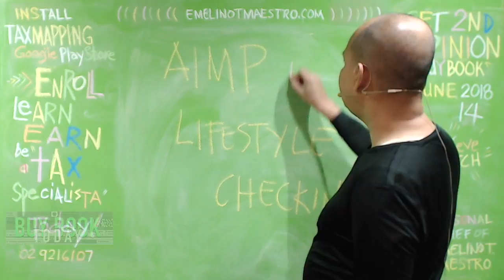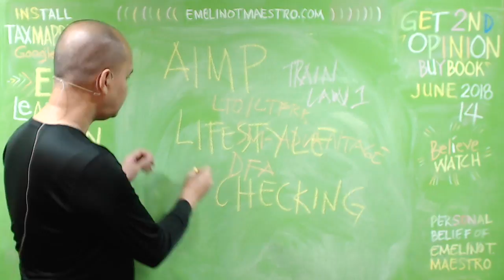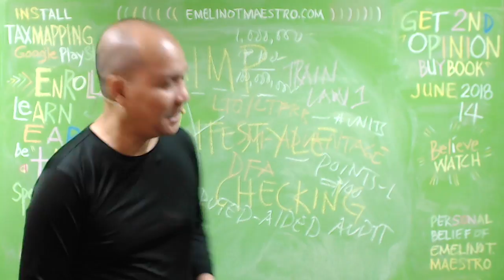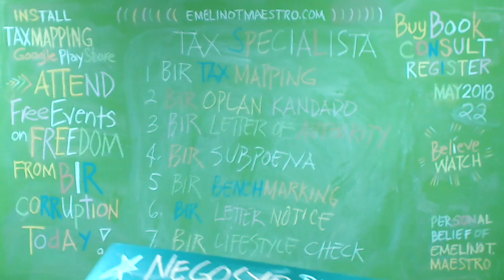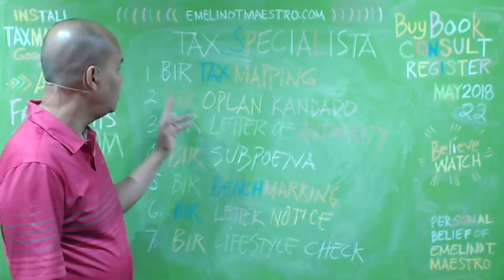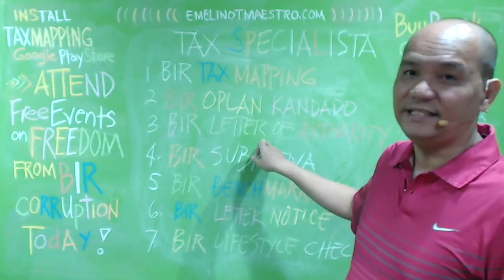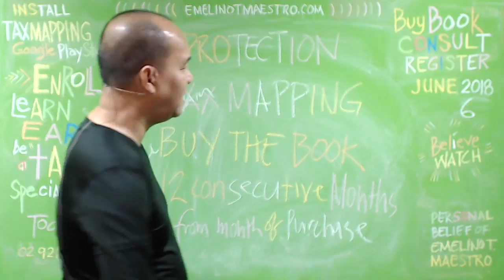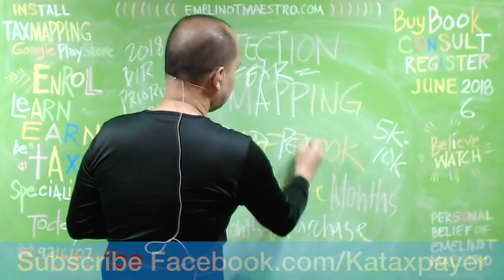BIR Taxpayer Lifestyle Check, Now LoA Fortified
1. OBJECTIVES
 This Order is being issued to prescribe the policies and guidelines for conducting conferences and
meetings, including the Management Committee (Mancom) Meetings, Command Conferences,
Regional Director’s Conferences, Assistant Chief Conferences, Functional Chief Meetings, Staff
Meetings, and Annual Work Planning and Key Performance Indicator Setting Conference.
II. POLICIES AND GUIDELINES
1. Importance of Meetings
Holding of regular meetings is an important aspect of tax administration. Meetings provide the
avenue for communicating the important concerns and issues of a particular office, then
discussing these issues and resolving any problems encountered. For this reason, it shall be the
responsibility of the Head of each Office in the BIR to conduct on a regular basis meetings and
conferences.

2. Categories of meetings
The following are the categories of meetings and conferences with an indication on who is
responsible for calling and presiding these meetings:
2.1 Management Committee (Mancom) Meeting – Meeting of the top executives of the BIR
consisting of the Commissioner of Internal Revenue and all Deputy Commissioners. This
meeting is presided by the Commissioner of Internal Revenue.
2.2 Command Conference – Meeting of the Commissioner of Internal Revenue, Deputy
Commissioners, Assistant Commissioners, Regional Directors and Revenue District Officers.
This meeting is presided by the Commissioner of Internal Revenue.
2.3 Director’s Conference – Meeting of the Commissioner of Internal Revenue, Deputy
Commissioners, selected Assistant Commissioners, and Regional Directors. This meeting is
presided by the Commissioner of Internal Revenue.
2.4 Assistant Chief’s Conference – Meeting of the Commissioner of Internal Revenue, Deputy
Commissioners, selected Assistant Commissioners, Assistant Regional Directors and
Assistant Revenue District emelino t maestro knows maestro emelino kataxpayer...